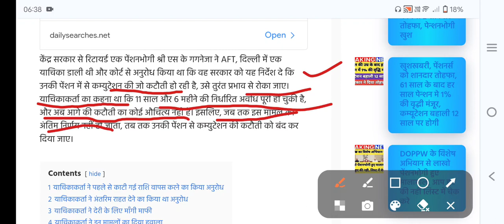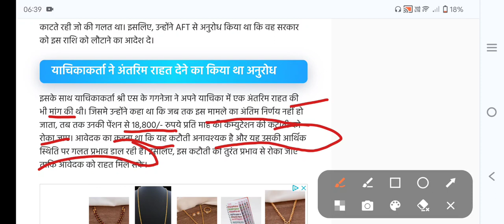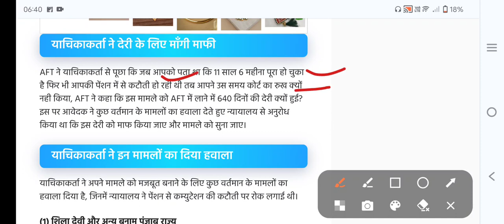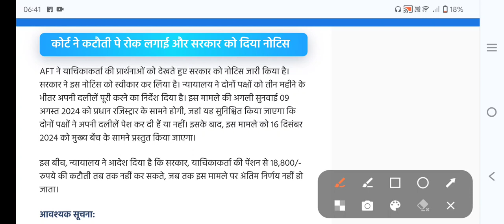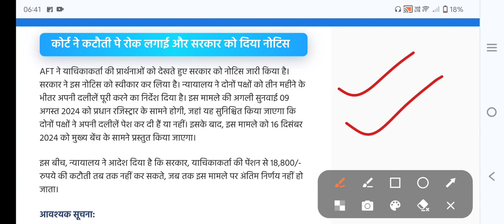पेंशनभोगियों की कॉम्यूटेशन कटौती पर सरकार को फटकार के साथ रोकने के भी कोर्ट से आदेश जारीlatestnews